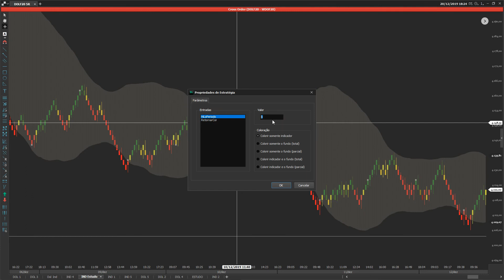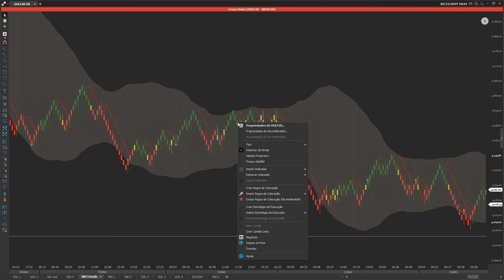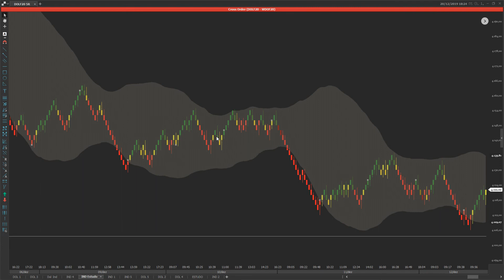BANDAS DE BOLLINGER E REGRAS DE COLORAÇÃO PARTE 2